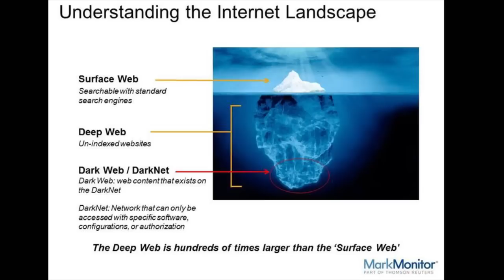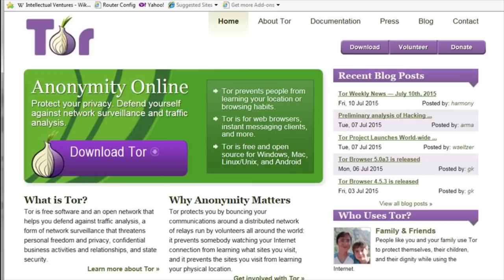The Deep Web and the Darknet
MarkMonitor® brand protection expert Akino Chikada discusses the concerns of brand owners have around monitoring and enforcing in the deep web and darknet. She reviews:

- The difference between the deep web and darknet
- The types of activity occurring on the darknet
- Why people use Tor
- Methods for uncovering and strategies for mitigating abuse